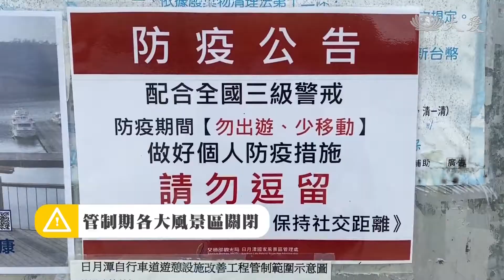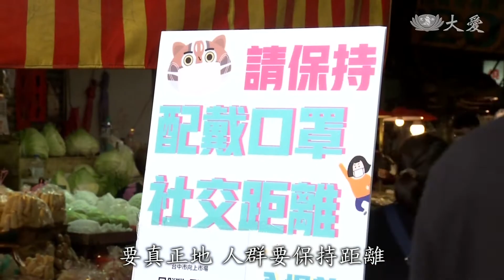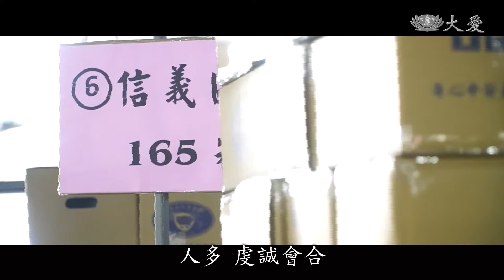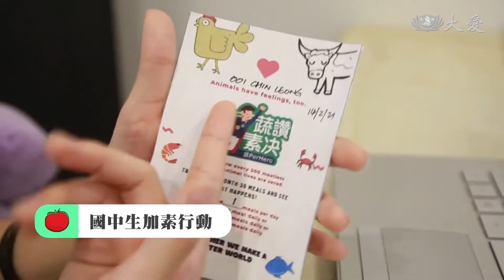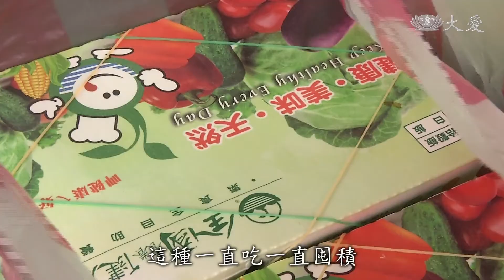志工早會：啟善凝愛 淨化無明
台灣的本土疫情有降溫趨勢，上人在志工早會開示，仍然要自我警覺，如法如規做足防疫；同時虔誠定心，把愛與善念會合起來，阻擋這一股疫情病氣；也要把食事顧好，上人把葷食比喻為欠債餐，不要吃進嘴裡都在欠眾生債，轉葷為素就是感恩餐。

三級警戒防疫疲乏，日月潭現零星人流。

碼頭保全人員：「不要在外面趴趴走，現在是三級防疫喔。」

日月潭派出所長 陳永斌 與 民眾：「小姐，不好意思，這是三級警戒，不能在這邊逗留，我們走進去，也不行。」

管制期各大風景區關閉，美景一直在，無須急一時。

日月潭遊客：「沒出來走走，就覺得很那個，你知道嗎，出來散散心，就開個車繞一繞。」

伊達邵社區防疫站人員：「可能大家都憋不住，一直跑出來玩，還是呼籲民眾，就是警戒還沒有解除前，還是盡量不要出來。」

證嚴上人開示：「盡量要如法如規，政府已經有這樣的布達，不要太密的聚會，要真正地人群要保持距離，這就是規矩，其實把心定下來，反觀自己心地風光真美，生活安靜一段時間，彼此之間距離保持一下，有形的保持距離，無形的內心關懷。」

慈濟與12縣市政府合作，推行暑期營養紓困計畫。安心生活箱，48700戶，健康蔬果箱。

基隆市長 林右昌：「就是希望讓基隆的弱勢小朋友，在暑假的時候，一樣能在家裡安心的，有好的營養食品可以享用，有超過一百位的志工，在這個地方來幫忙裝箱，然後來輸送，我想這個在防疫，疫情的期間，其實大愛的一個傳播更為溫暖。」

證嚴上人開示：「愛的善念要人多，人多，虔誠會合，那是力量，要擋住這一波疫情的力量就大，那是一股氣，這一股疫情是病氣，那我們人類，要共同善良的愛心虔誠，構成了一道瑞氣。」

吉隆坡慈濟國際學校學生 許鴻祥：「我做的這個機關竹筒，可以提高銅板分類的效率，投進去的銅板，會掉進指定的位置，這裡是5分和10分錢的家，這裡是放20分和新50分銅板，最後這一格是舊50分銅板。」

馬來西亞學生創意無限，回收物打造機械化竹筒。

證嚴上人開示：「馬來西亞的孩子他了解，慈濟起頭的故事是竹筒歲月，他們也去發展出了很科技的竹筒，這樣的智慧我從來沒有想到的，孩子們想到了，這都是很不簡單，所以說來教育很重要，只要科技在發達，這種方向是對的，無不都是貢獻。」

國中生加素行動，手做勸素卡繪製動線圖。

吉隆坡慈濟國際學校學生 黃巧瑜：「我們來統籌一下，我們救了多少隻動物，恭喜你們救了10隻動物。」

證嚴上人開示：「大哉教育，食事最重要的事情就是吃，這所有人，我們大家就是把食事顧好，我們要如何吃，『口』我們要吞食的，讓我們營養，但是是乾淨，我們要吃的，不要欠債的餐，不欠債的餐食那是什麼，都是素的，一桌子有魚有肉就是欠債的餐吃人四兩，要還人八半斤，這種一直吃一直囤積，這就是叫做欠債，將來一樣要還債，所以欠債餐是葷食，我們轉葷為素，就沒有欠債。」